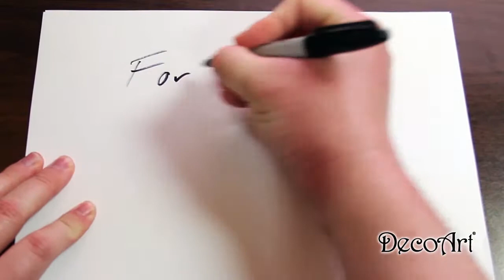DecoArt® Painting 101: Varnishing & Sealing With Triple Thick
Here's a quick demonstration of how to varnish your projects with DecoArt's Triple Thick Gloss Glaze.